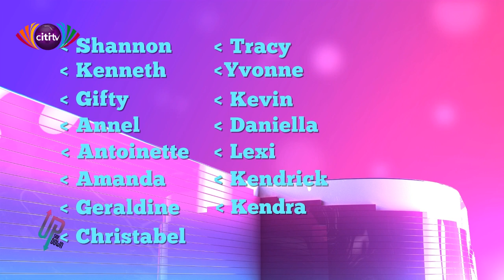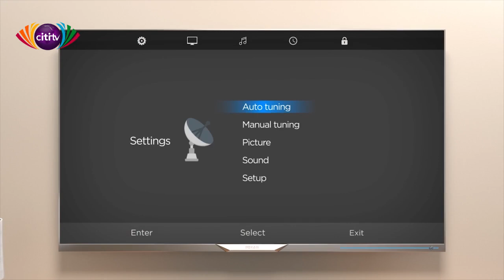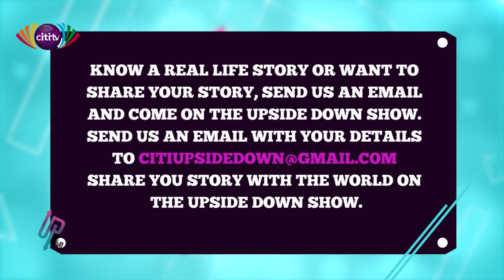Kennedy Agyapong shares his struggles, successes | Upside Down Show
Hon. Kennedy Agyapong [MP, Assin Central] shares his story of struggles and success in this edition of Upside Down Show on Citi TV.